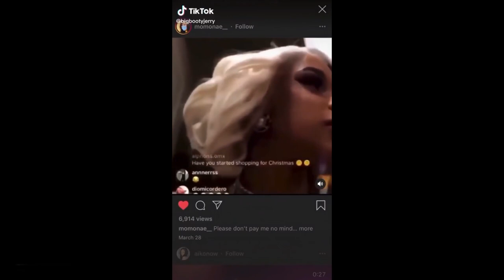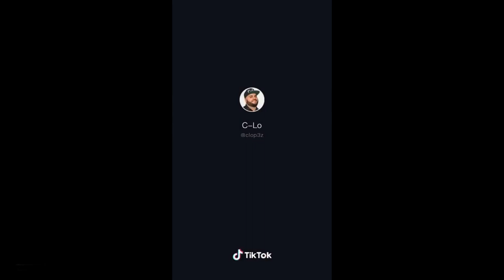Cardi B TIK TOK Funny Corona Virus reactions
In This Video I will show you funny TIKTOK videos of Cardi B reaction to Corona Virus

If you wish to watch some more videos like the one you just watch just go to make sure you follow me on
Twitter OhMYGod@Ohmygodvideos (OhMyGodVideos)